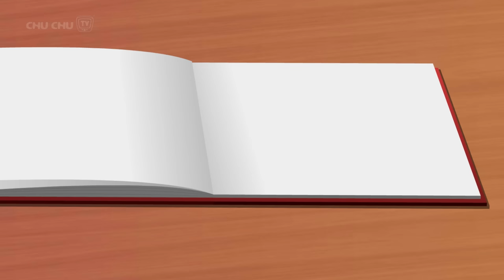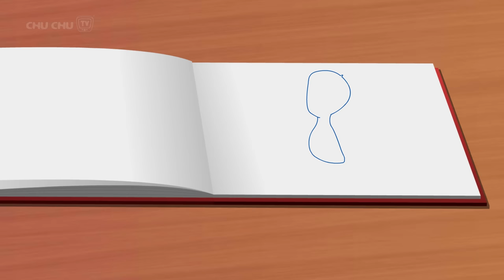Cussly Blames his Pet + More Good Habits Bedtime Stories for Kids – ChuChu TV Storytime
00:09   Cussly Blames His Pet
06:50   Cussly Tantrums